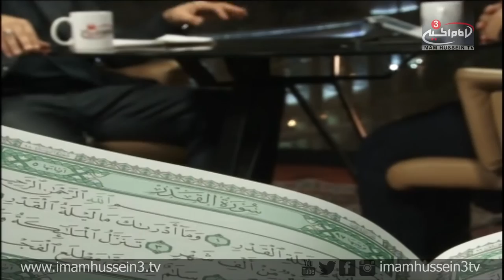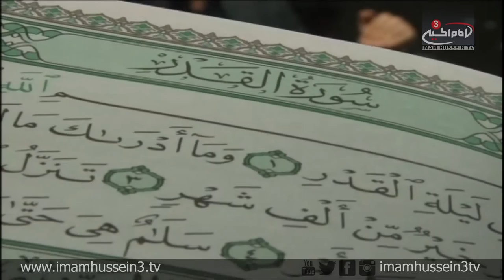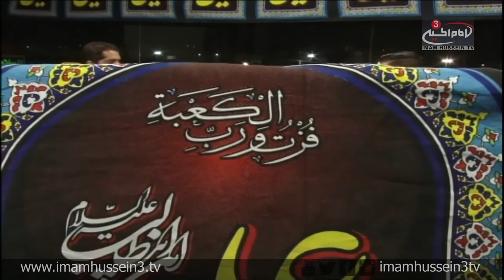Live from Karbala with Sayed Jafar al Qazwini I Ramadan Series I N08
In the 8th episode of another series of "Live From Karbala," Sayyed Jafar Al-Qazwini commemorates the martyrdom of Imam Ali Bin Abi Talib, Peace Be Upon Him as well as examines the the oppression that faced Imam Ali before and after his martyrdom.